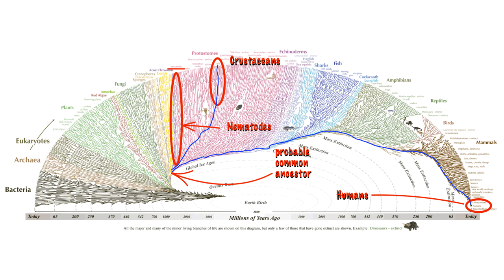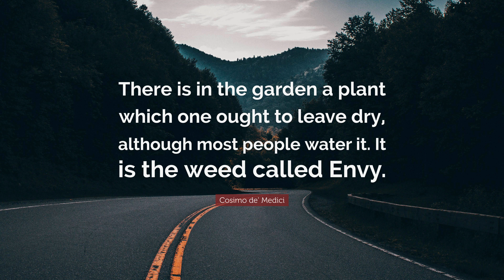E95 - Envy POISONS Your Soul, Here's The ANTIDOTE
Timestamps:
00:00 Intro
01:03 How Envy Can Be Toxic
01:47 Where Envy Comes From
02:22 The Antidote: Transform Malicious Envy Into Benign Envy
05:04 Beware of Envy In Others
06:40 Detecting Envy In Others
09:08 Managing Envy of Others
10:35 Dealing With Another's Envy Attack
11:25 Outro

All videos made by The Strong Young Man are dedicated to you, the viewer, to help you unlock your full potential so you can fulfil your masculine burden of performance.

IF THE STRONG YOUNG MAN IS EVER CENSORED, A DUPLICATE ACCOUNT IS SETUP ON RUMBLE

REFERENCES:
48 Laws of Power – Robert Greene
The Laws of Human Nature – Robert Greene
Mastery – Robert Greene
12 Rules for Life - Jordan Peterson
The Book of Exodus Chapter 20, Verse 17